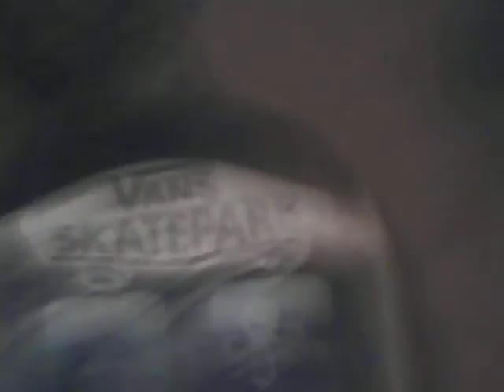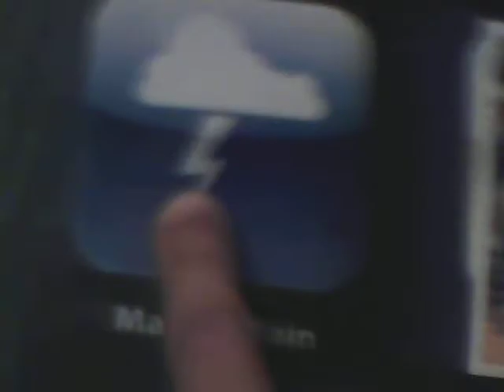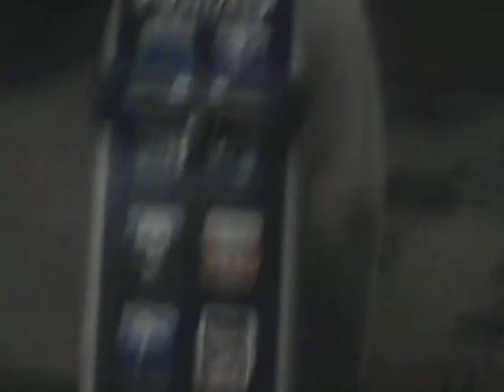NEW AWESOME ZUMIEZ SKATE DECK!!!!!!!!!!!!!!!!!!!!!!!!!!!!!!!!!!!!!!!!!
HEY MY AWESOME PEEPS!Tell me what your gonna be for halloween.Tell me what kind of skateboard you have